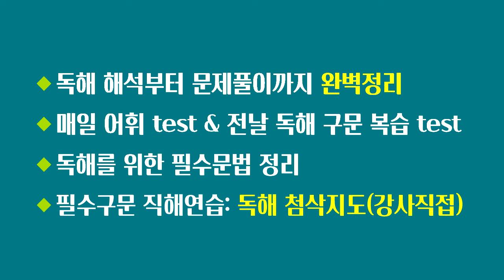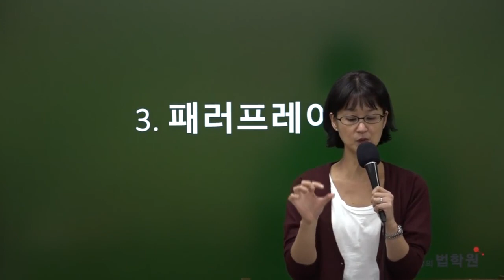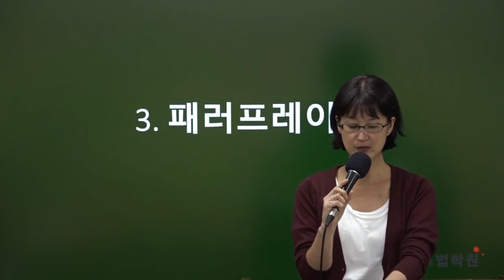소방/경찰 지텔프 독해의 정석 이유정 강사가 알려주는 패러프레이징 여섯번째 방법 문장구조 바꾸기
지텔프 65점, 독해가 가른다!
65점 목표! 독해 50점 미만인 수험생을위한
지텔프 오프라인 독해강의

♥지텔프 관련 문의사항은 카카오톡: 이유정지텔프 로 문의주세요♥